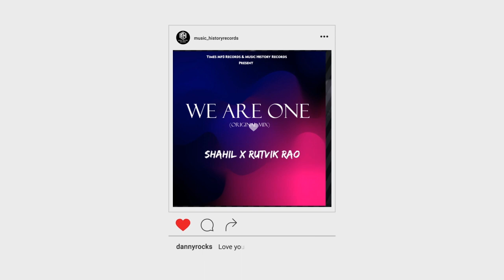Gucci (Remix) Dj Harsh Allahbadi | Aroob Khan | Kaptaan | MixSingh | Music History Records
Song-Gucci (Remix)
Remix By-Dj Harsh Allahbadi
Released By-Music History Records

► CONNECTED WITH MUSIC HISTORY RECORDS